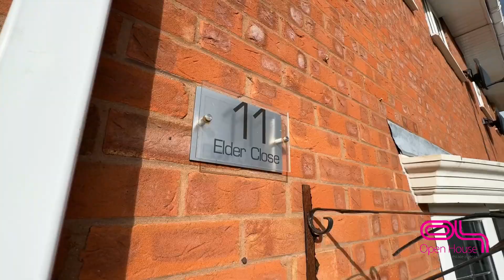For Sale Two Bedroom Semi Cannock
Elder Close, Cannock